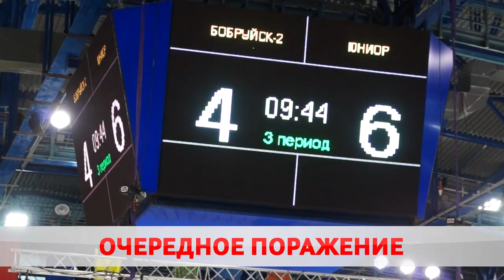ХК «Бобруйск-2» уступил «Юниору»